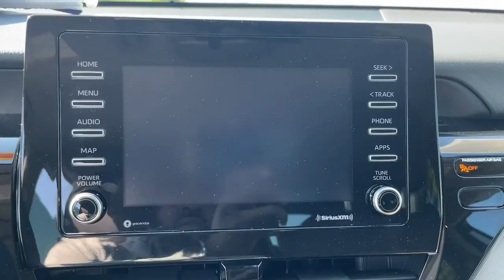2021 Toyota Camry Hollywood, Fort Lauderdale, Hialeah, Boca Raton, Palm Beach, FL 22556101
Celestial Silver Metallic Used 2021 Toyota Camry available in Hollywood, Florida at Toyota of Hollywood. Servicing the Fort Lauderdale, Hialeah, Boca Raton, Palm Beach, FL area.

1841 N State Rd 7